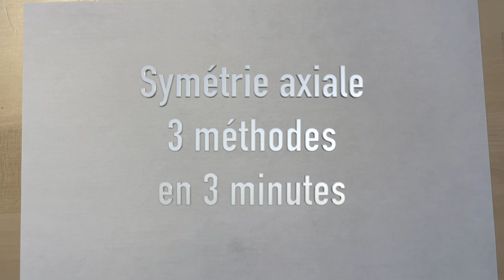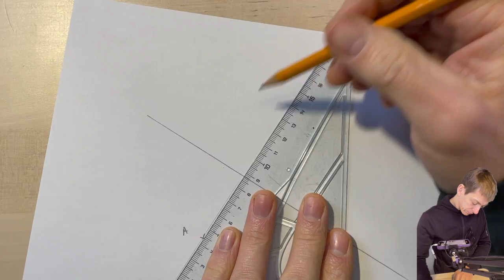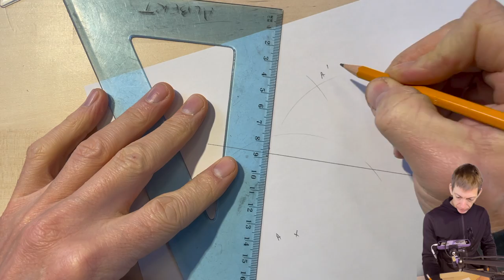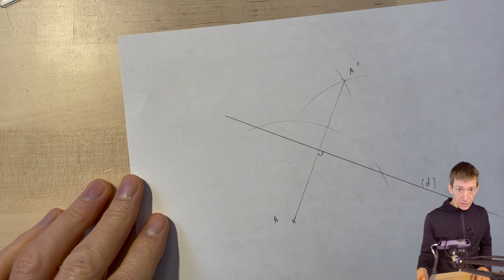Symetrie Axiale : 3 methodes en 3 minutes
Comment tracer le symetrique par rapport à une droite : 3 méthodes différentes en 3 minutes